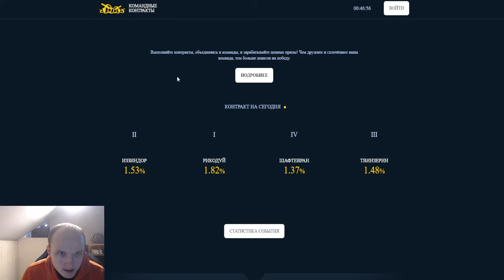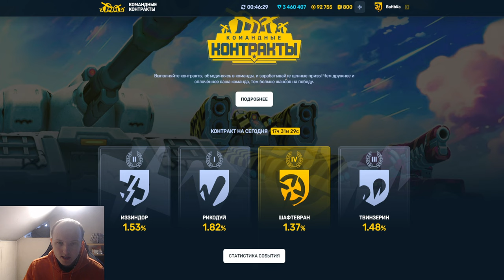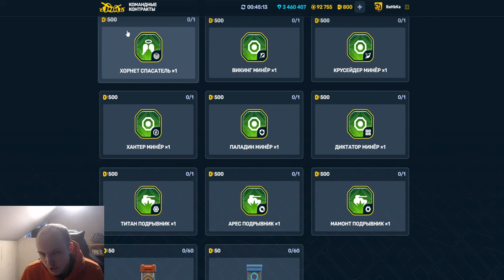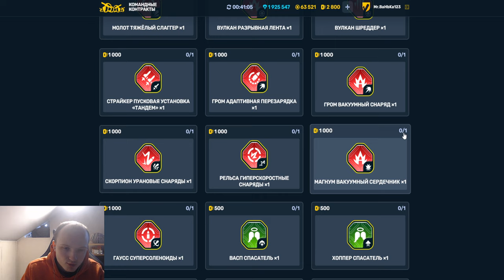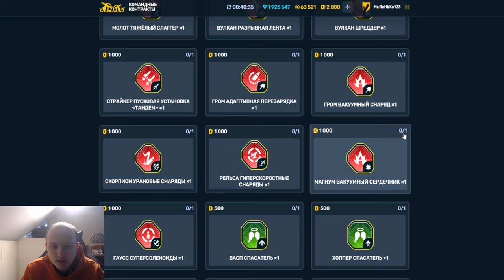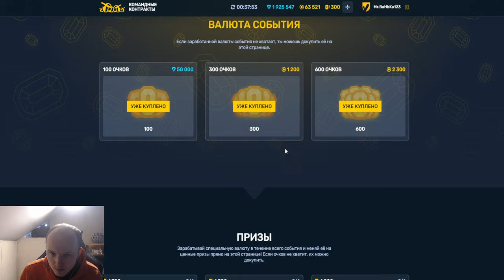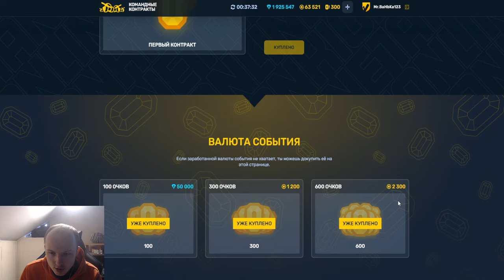ЭТО КОНЕЦ! КУПИЛ 5 УСТРОЙСТВ из КОМАНДНЫХ КОНТРАКТОВ и ЧТО БРАТЬ ИЗ КОНТРАКТОВ В ТАНКАХ ОНЛАЙН